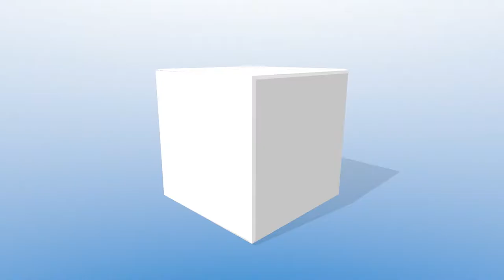Saving Private Ryant: The insect minefield where one wrong step means death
These ants live in a minefield. Watch what happens when one ant takes a wrong step - and screams for help.

Antlions (Myrmeleontidae) vs ants (Calomyrmex sp.).